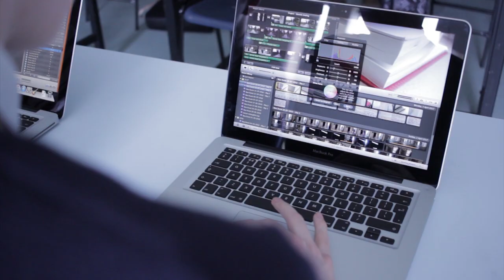Oakgrove Integrated College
A tour of our extensive facilities, situated on the grounds of Gransha Park, surrounded by 400 acres of green fields and mature woodlands.